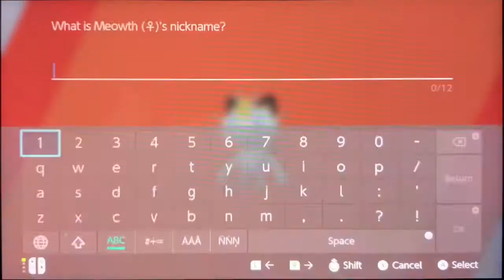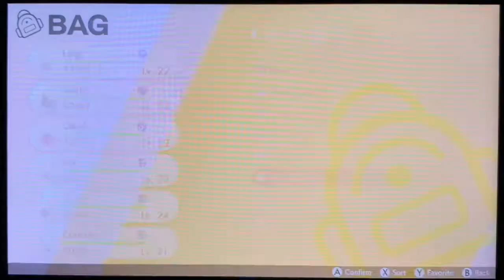Route 5 (Pokemon Sword #8 ⚔️)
If you want to download my Race Track route from my Trainz races, go to
If Trainz driver 2 : go to get new content
If TANE/Trainz simulator 2019 (is a available from Trainz simulator 2012) go to manage content
Then search race track, you should see be able to see my Trainz user name (rowletmaster)
And my race track route kuid code is
KUID: KUID:825647:100070
So don’t ever download the wrong route!